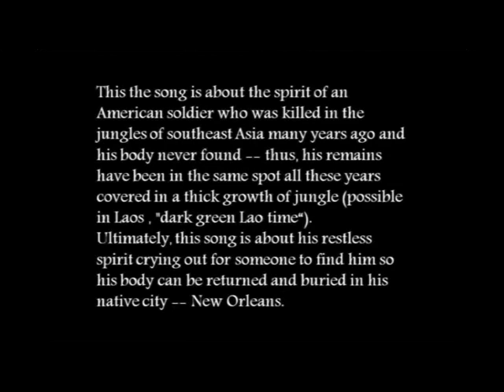Midnight In New Orleans - Original Song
Song wrote by Mike Babb a firen of mine from USA & Recorded by Loben62. Arrangements, instruments & vocals by Loben62.
Mike sent me this song a few weeks ago and asked tu sing it... I've done the best of me. I hope you'll like it...
Chanson ecrite par Mike Babb un ami à moi. Mike m'a envoyé cette chanson il y a plusieurs semaine en me demandant si je voulais la chanter. J'ai fait de mon mieux. J'espère que ca vous plaira...

Amicalement,

Laurent

Midnight in New Orleans

Queen Bee Lady is rising
In the hue of the morning sun
Common folk untrying
To leave my song unsung
Bound in contradiction
You know the guilty know my name
Imprisioned in this jungle
And pleasured by the pain

Dog days in my mind
The old man's still a playing
For loose change ripple wine

Now I ain't blaming Charley
Or the men with plated stars
A mystic contemplation (Lord)
Of memories gone afar
So wear me on you shoulder
A patch upon a sleeve
Crying wall still crawling
Save a spot for me
It's just a midnight in New Orleans